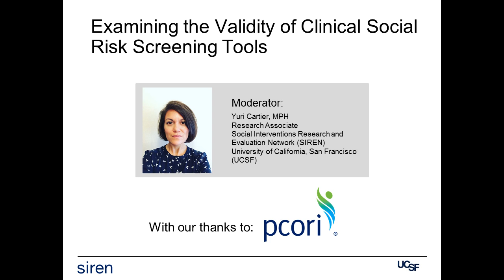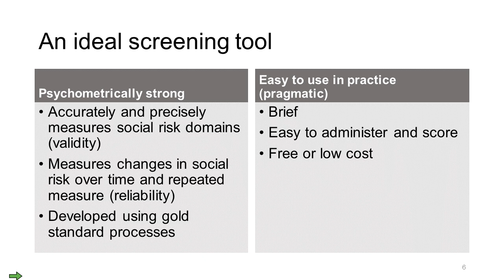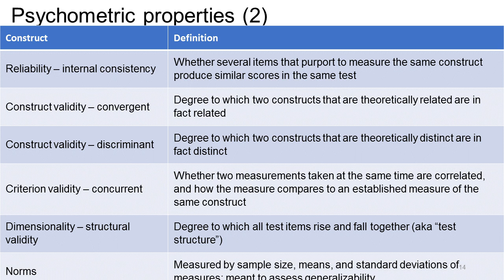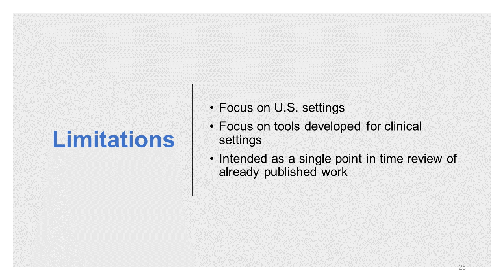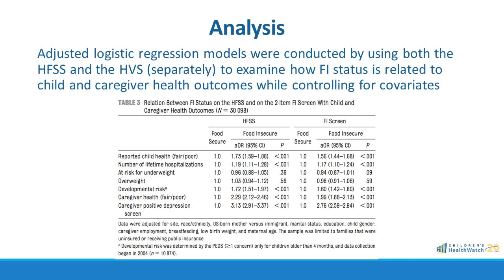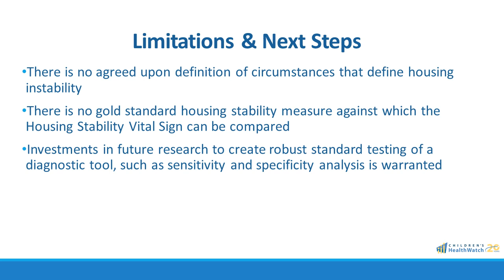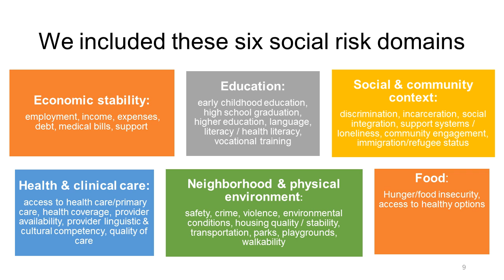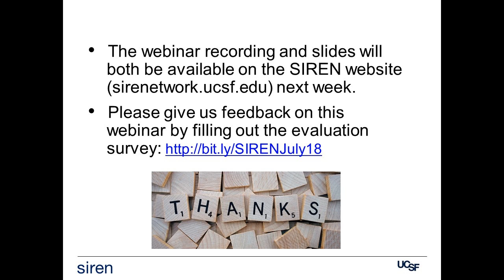Webinar Recording: Examining the Validity of Clinical Social Risk Screening Tools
Health care-based screening for social risks like food security, housing stability, and transportation access is rapidly spreading across US health care settings. The result has been an increased demand for multi-domain assessment tools, e.g. NACHC’s PRAPARE, CMMI’s Accountable Health Communities social risk screening tool, and the Health Leads questionnaire. Speakers on this SIREN webinar focused on whether and how gold standard methods have been applied to test social risk screening tools and what we know about the tools’ psychometric and pragmatic properties. Our first speaker, Nora Henrikson, PhD, MPH, shared findings from a systematic review that assessed evidence on the validity of 21 different social risk screening tools. Our second speaker, Richard Sheward, MPP,  zeroed in on the evidence behind the Hunger Vital Sign(TM), a common food security screening tool.

This webinar is funded through a Patient Centered Outcomes Research Institute® (PCORI®) Eugene Washington PCORI Engagement Award (7255-UCSF).

The views presented in this webinar are solely the responsibility of the presenters and do not necessarily represent the views of PCORI®, its Board of Governors, or Methodology Committee.